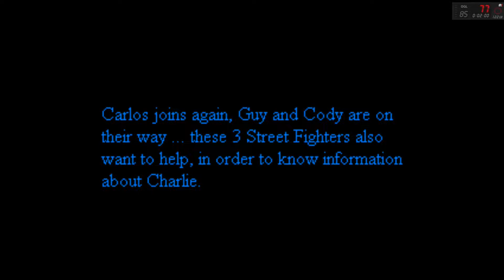HYPER FINAL FIGHT: MISSÃO 2 ZERO - ( OPENBOR ) - [ HAGGAR ] - JOGO COMPLETO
Salve salve meus amigos, tudo beleza ?! Vamos para mais um jogo da engine OPENBOR

3C's (Curtem, Comentem e Compartilhe) o vídeo, se gostarem e quiser saber quando terá mais.